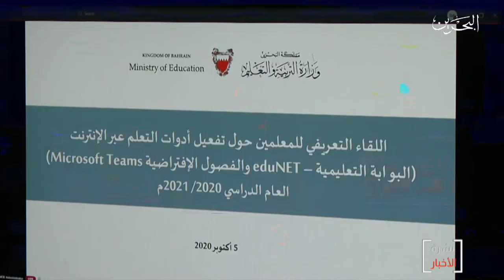البحرين مركز الأخبار :البحرين تحتفل باليوم العالمي للمعلم الذي يوافق الخامس من شهر أكتوبر من كل عام